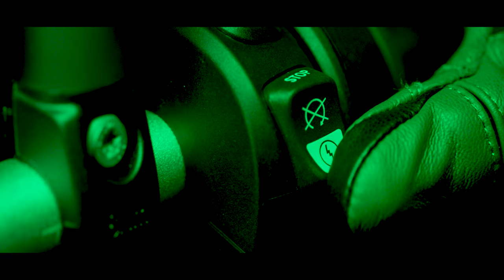The Celtic Ride TV Show Trailer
Join us on the trip of a lifetime with Celtic Rider Ireland. See the wild Irish country from the point of a rider, with fun, adventure and plenty of Irish banter thrown in!